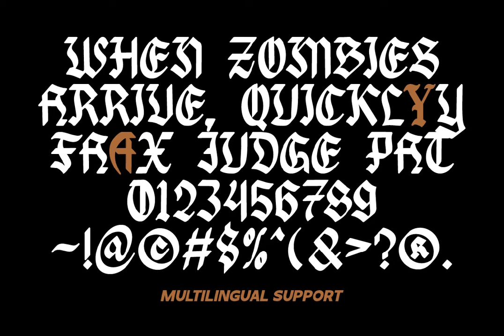Swoxest Font - Download at YouWorkForThem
Download Swoxest Font at YouWorkForThem

Swoxest is a high-contrast blackletter typeface, it adds a bold touch to your projects and will inspire you to create something unique and modern. This font also comes with alternative characters, and multi-language support.

This font is ideal for titles, flyers, greeting cards, product packaging, book covers, printed quotes, logotypes, clothing designs, branding and album covers.

Features :

- Lowercase & Uppercase (All Caps)

- Multilingual

- Alternates

- PUA encoded